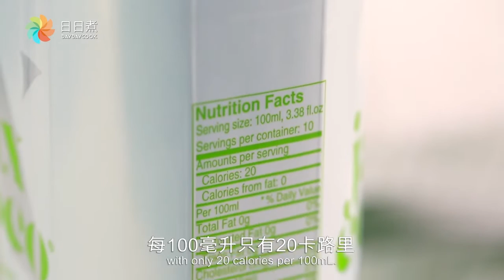【DayDayCook】椰香班蘭奶凍 Coconut and Pandan Panna Cotta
烹飪時間:大於3小時
食材:
Jax Coco 100% 純天然椰青水 150 毫升
淡忌廉 400 毫升
低脂奶 200 毫升
稀少糖 60 克
魚膠片 16 克
班蘭葉 2 片